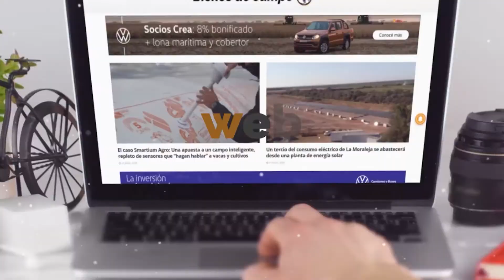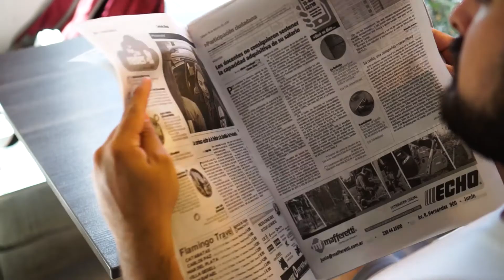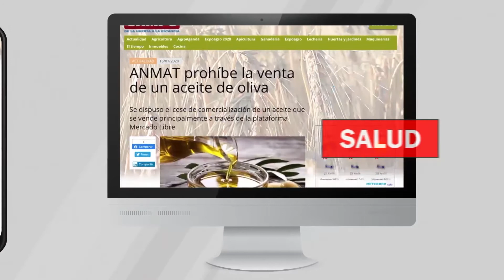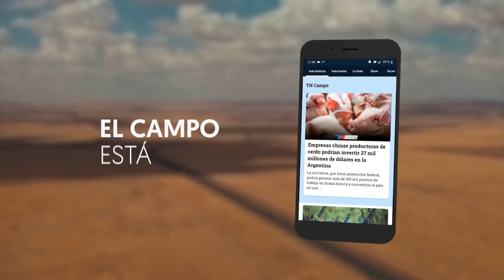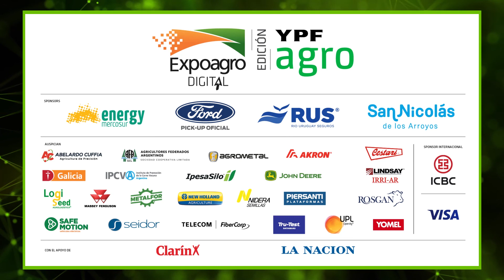¿El agro tiene problemas de comunicación?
Cristián Mira